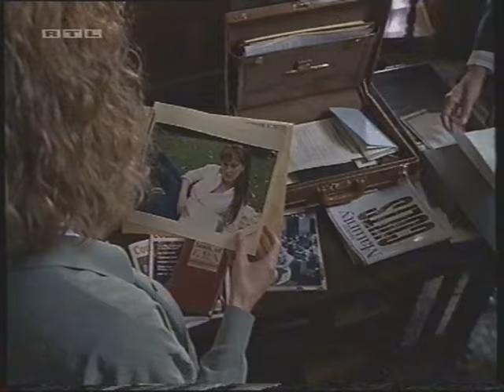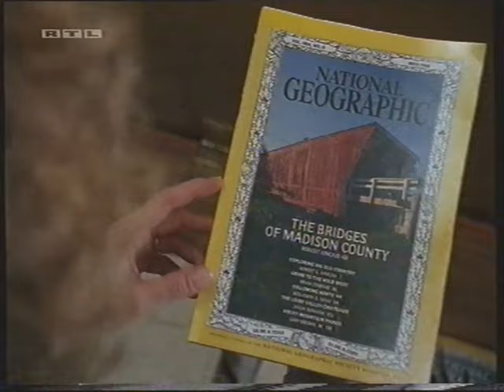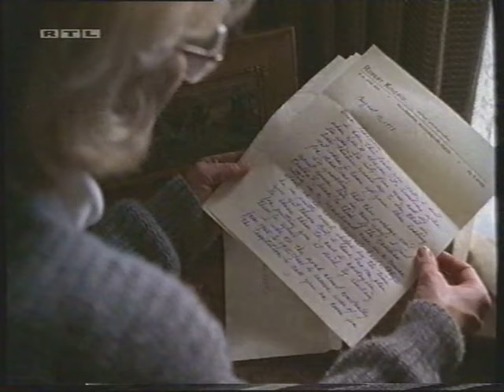Die Brücken am Fluss_amerikan. Spielfilm von 1995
Von und mit Clint Eastwood. Weitere Darsteller:
Meryl Streep, Annie Corley, Victor Slezak, Jim Haynie, Michelle Benes, ua.